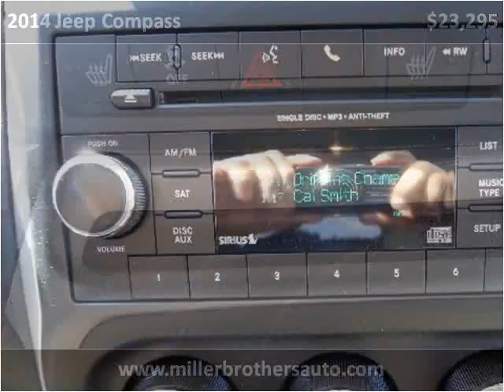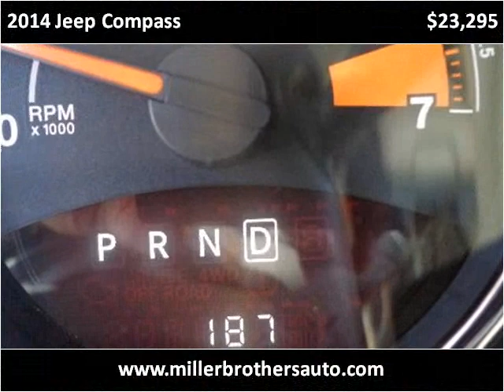2014 Jeep Compass Used Cars Mill Hall PA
This 2014 Jeep Compass is available from Miller Brothers Auto Sales.